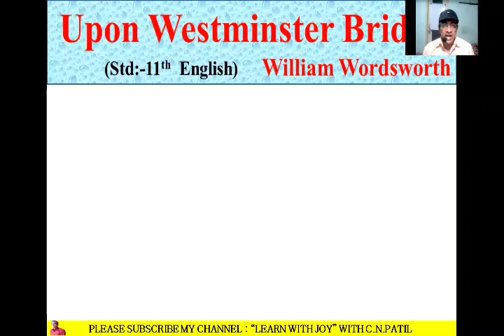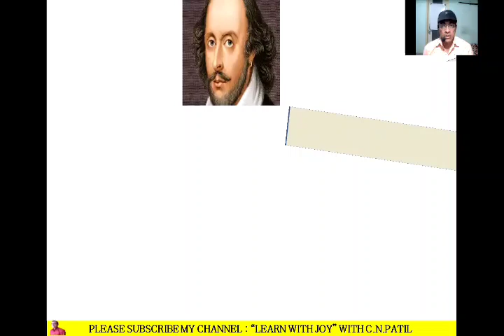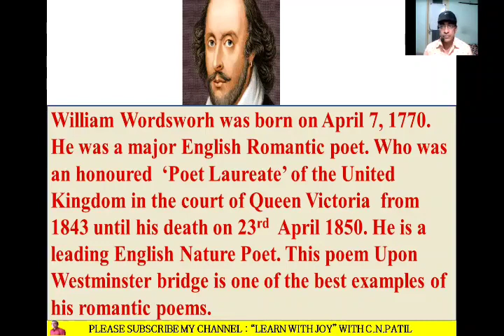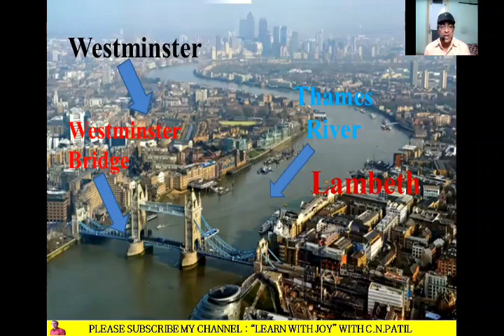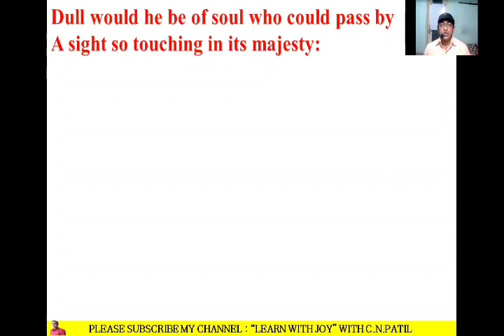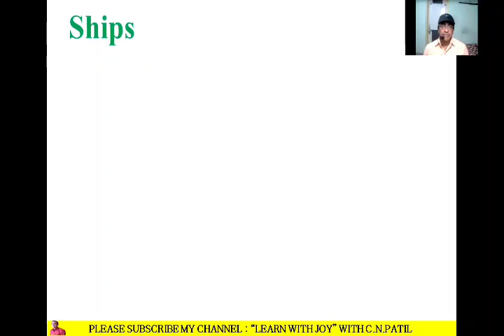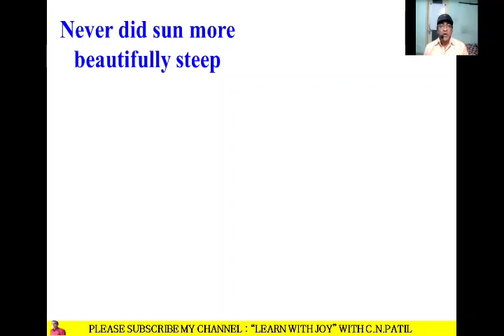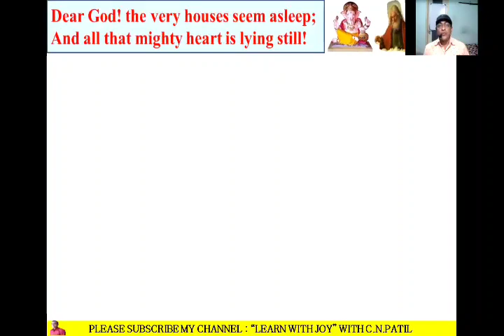Upon Westminster Bridge (11th English Poem No 4)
Explanation by C.N.Patil(Shirpur, Dist :-Dhule)